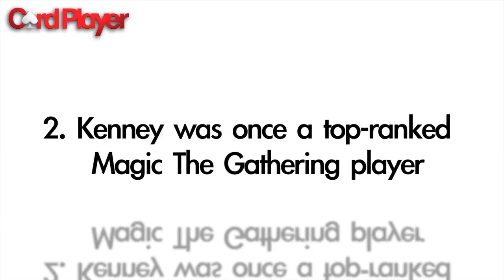Five Facts About Poker Star Bryn Kenney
Bryn Kenney is one of the top live tournament players in the world, and as of the end of September holds a healthy lead in the 2017 Card Player Player of the Year race. This video takes a look at five facts to know about the 31-year-old poker pro.